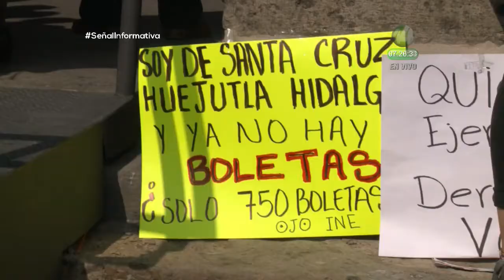El viacrucis de la jornada electoral fue para quienes votaron en casillas especiales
El viacrucis de la jornada electoral fue para quienes votaron en
casillas especiales.